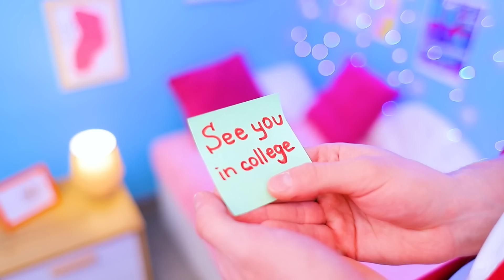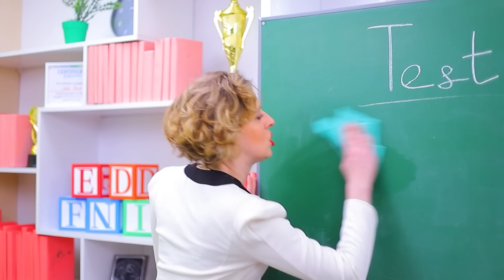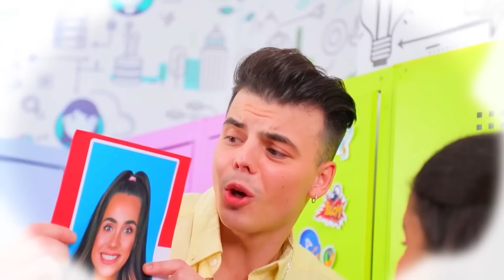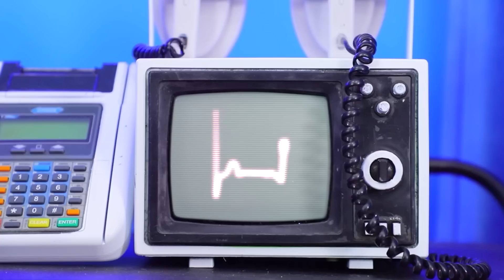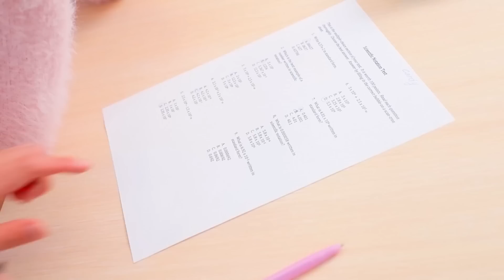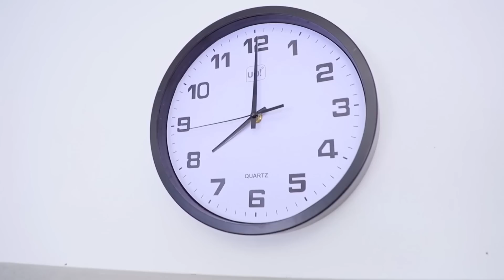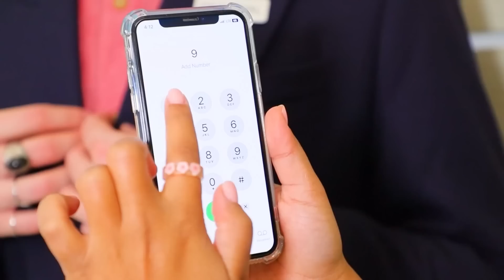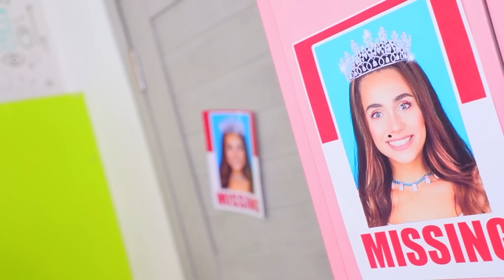¡Mi Hermana Está Desaparecida! Nadie Puede Creer que Estoy en Coma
¿Qué hacer si tu hermana de repente cae en coma? ¡Simplemente no te desesperes, porque ella puede convertirse en un fantasma por un tiempo, y luego te divertirás mucho!